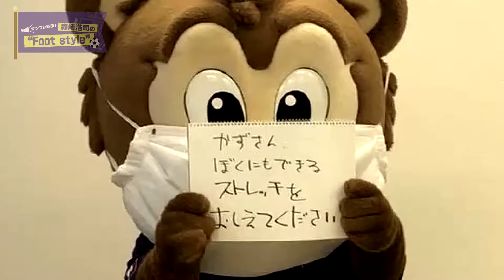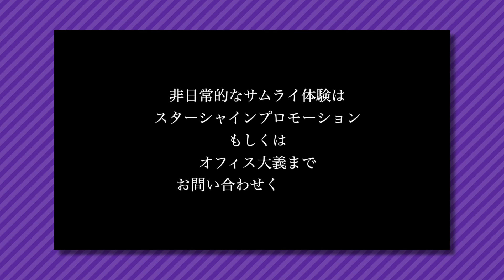「サンチェくん」家には屋根が無い！？｜八幡アナが直撃！サンフレサポーターの3割しか知らないこと。｜サンフレ応援！森﨑浩司の“Foot style”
サンフレッチェ広島アンバサダーの森﨑浩司さんにお迎えし、試合展開予想や振り返り！
今のチーム状況を配信します！

月に1度、第3火曜日24:50～放送中！

■出演
森﨑浩司（サンフレッチェ広島アンバサダー）
榮真樹（広島ホームテレビアナウンサー）